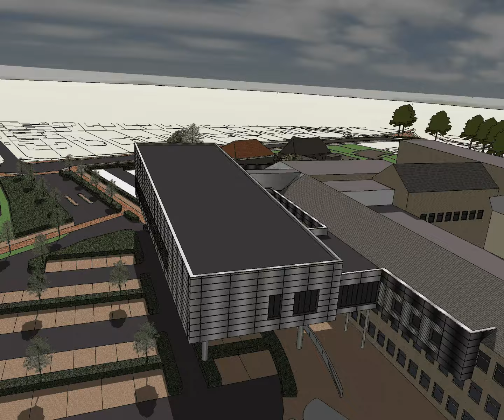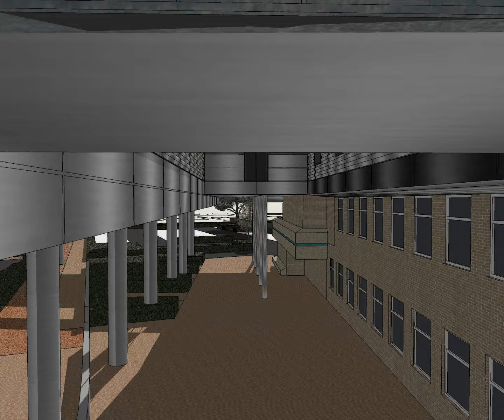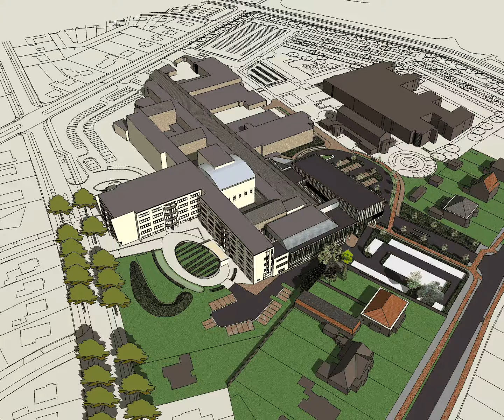Elkerliek ziekenhuis bouwt nieuw OK-complex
Een sfeerimpressie van het nieuw te bouwen OK-complex van het Elkerliek ziekenhuis in Helmond.